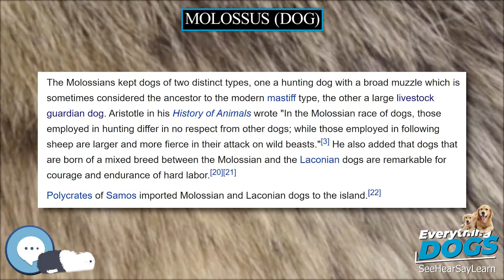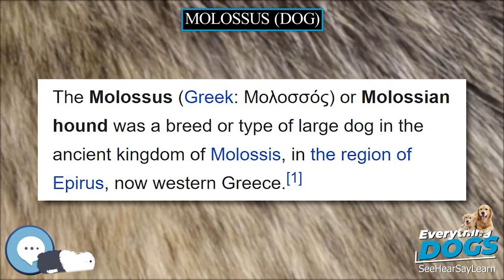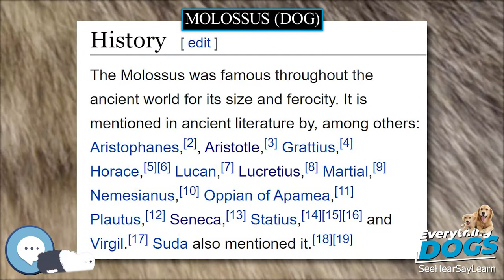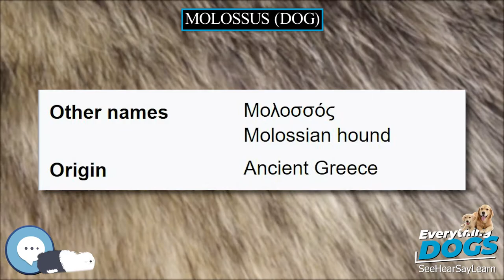Molossus dog 🐶🐾 Everything Dog Breeds 🐾🐶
Amazon's Best Dog Food
Unique and Versatile Portable Hydration Dog Bowl
Audible Books about Dog Care and Training
Link to Amazon.com Store

The Molossus (Greek: Μολοσσὸς) or Molossian hound is a breed of dog from ancient southern Europe.